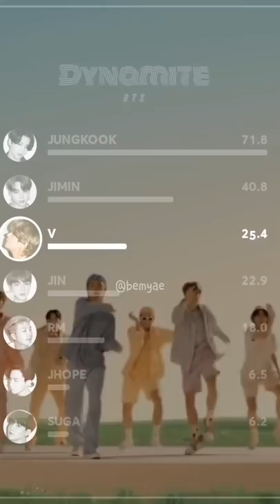unfair line distributions in kpop